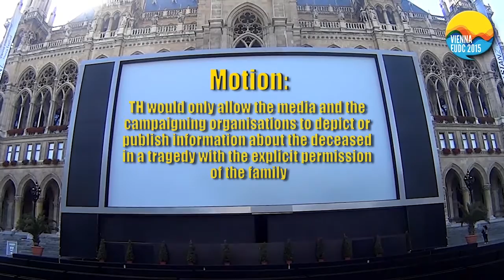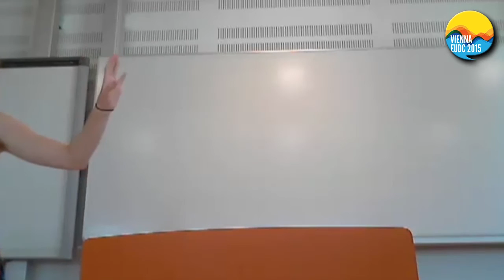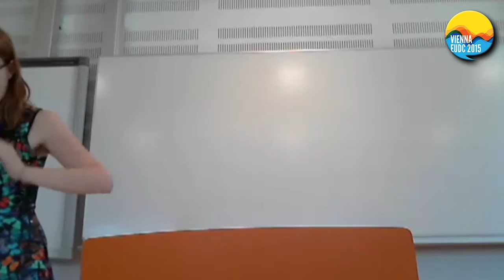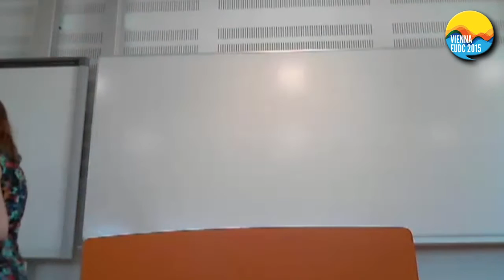EUDC 2015 Round 6 A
One of the preliminary rounds debates at the European University Debating Championship 2015 in Vienna, Austria, that took place at the WU (University of Economics).

For more information about the tournament please visit its official Facebook page here:

Filmed, edited, and produced by: Mgr. Martin Rezny (Czech Debate Society 2015)